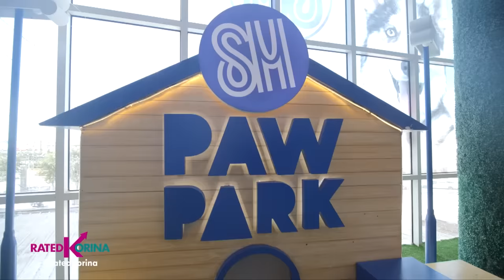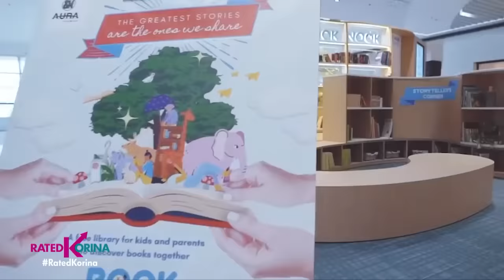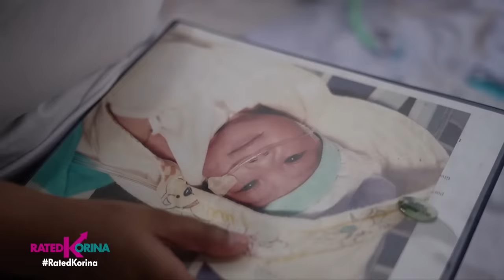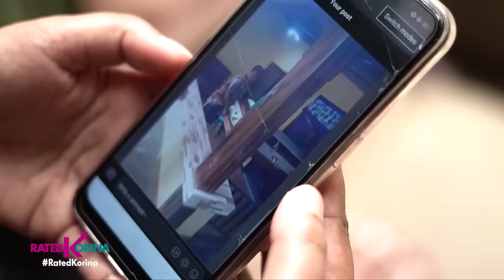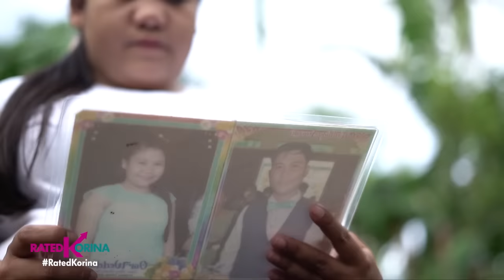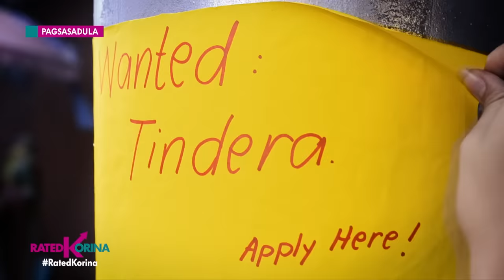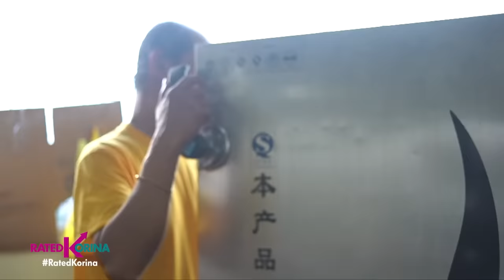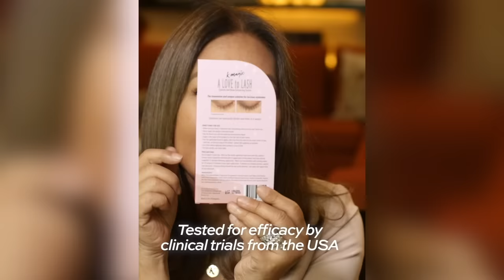Bakit ang Kasal Nauwi sa Libing?! Bangungot o Pagsuway sa Tradisyon ang Dahilan? | RATED KORINA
Know what you can now find sa mga mall? Hindi nalang shopping dito ha!
One stop public service, Pet Photography, Book Nook and garden oasis sa gitna ng mall?! Huwaw!🤩😲

Makiramay tayo mapait na kwentong pag-ibig nina Juday at Marciano. Ang kanilang WEDDING, nauwi sa LIBING😢

At sino ang galing sa hirap pero yumaman dahil sobrang sarap ng kanyang napaka murang LECHE FLAN? Meet Mang Bobby! 👍

Puro bago ito! Dito lang sa RatedKorina😍

Saturdays
✅ A2Z - 5pm
✅ Kapamilya Channel – 5pm
✅ TV5 – 5pm

Sundays
✅ OnePh - 7pm
✅ IWantTFC